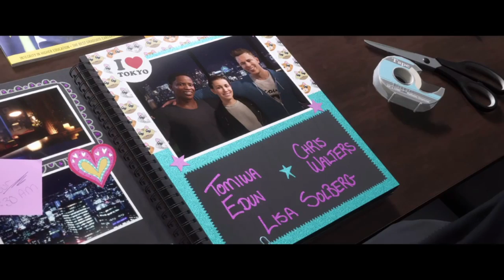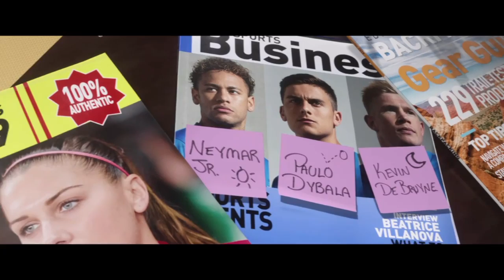Fifa 19, the journey, kisah sang kakek, petualangan alex hunter berlanjut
Di fifa 19 petualangan alex hunter, kim hunter dan sang sahabat danny williams berlanjut untuk mencapai cita-cita sebagai pemain terbaik dunia